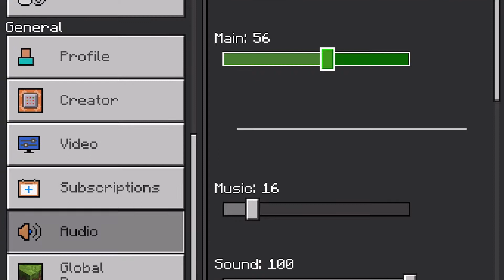Let’s play some Minecraft Ep.10